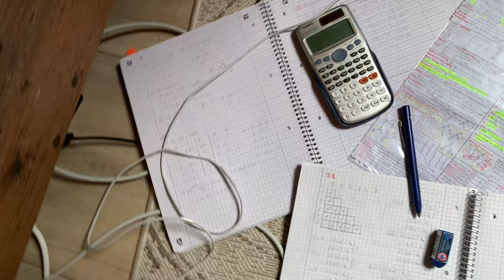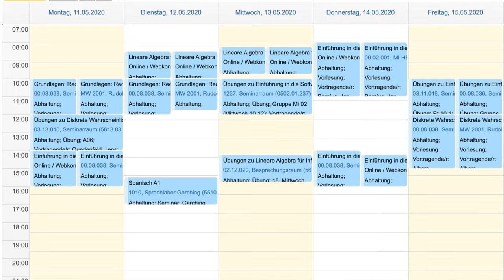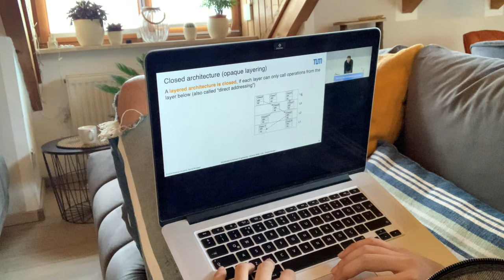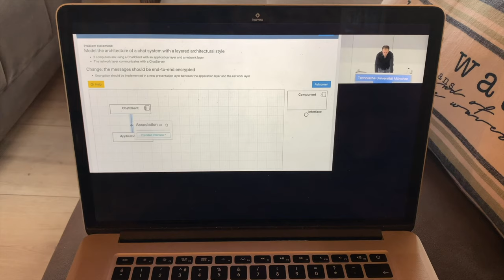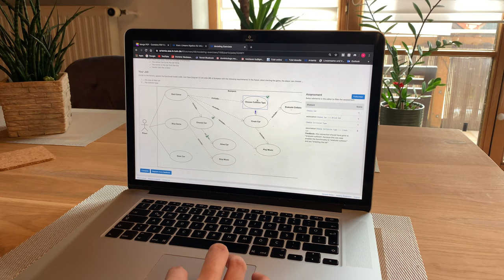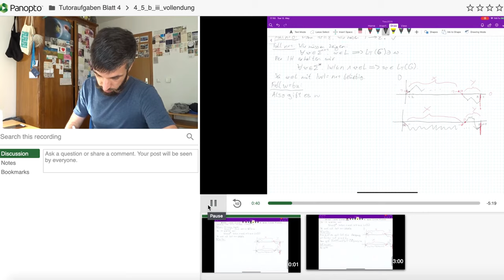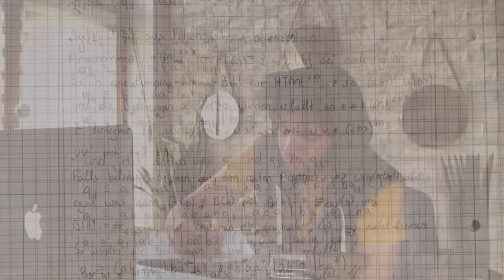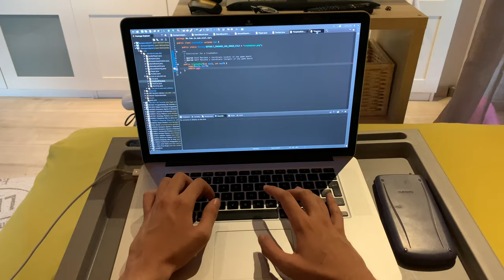A DAY IN THE LIFE OF A COLLEGE STUDENT AT TUM (QUARANTINE EDITION)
If you want to get a glimpse of what a student at TUM does in a day this video is perfect for you. Do you want to see a busy day full with classes, presentations, tutoriums etc? Watch the whole video.

P.S. rest in peace Jellybean, I love you so much and you will always be in our hearts.

Tune in for upcoming vlogs! I'm just a 20 year old college student who apparently travels a lot and loves making people laugh.

CHAPTERS:
0:00 RIP Jellybean
0:58 First Lecture
4:36 Breakfast
5:12 First Tutorium + Presentation
6:48 Second Tutorium
7:19 Workout
8:21 Homework
9:21 Mothersday
11:48 Spanish Class
12:51 Coding
14:40 Goodbye Jellybean